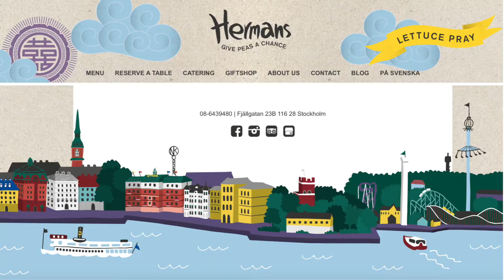An Animal Rights Activist Celebrates Her 98th Birthday with Homemade Vegan Lasagna and Good Friends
While celebrating her 98th birthday with friends, animal rights activist Natasha Brenner spoke to TheirTurn about why she went vegan and became an animal rights activist in her mid-70s.